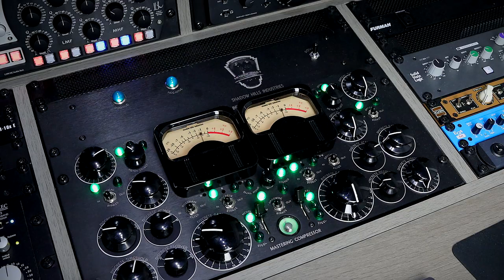Audio Animals Mastering Studio 2021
The Audio Animals mastering studio is fully equipped with A class mastering grade equipment. The centre piece of the studio is the legendary Shadow Hills mastering compressor. Known throughout the industry as one of the best compressors ever built. Using the Kush Clariphonic and SSL Fusion's built in M/S modes we are able use our EQ's to control the mid and sides of the master signal to achieve a wider, fuller and more controlled master.

NICK BURCHALL - MASTERING ENGINEER

Nick co owns and works at Audio Animals as the lead mastering engineer in Studio A. With over 18,000 mastering orders under his belt, Nick has established himself as one of the industries best mastering engineers for all genres. Credits include Frozen 2, Avengers End Game, French Montana, Fortnite and George Ezra.

EQUALIZERS
SPL PQ
Maag EQ4m
Kush Clariphonic M/S
Dangerous Music BAX

COMPRESSORS
Shadow Hills Mastering Compressor
Bettermaker Darthlimiter
Maselec MLA-3
Maselec MPL-2

OTHER PROCESSING
Solid State Logic Fusion

AD/DA CONVERTERS
Lynx Aurora (n) 16 USB
SPL Phonitor 2 + Expansion

MONITORS / SPEAKERS
ATC SCM 20A SL MK2 Pro

DAW CONTROLLER
Presonus Faderport

DIGITAL PROCESSORS
Universal Audio Quad (all UAD plugins)